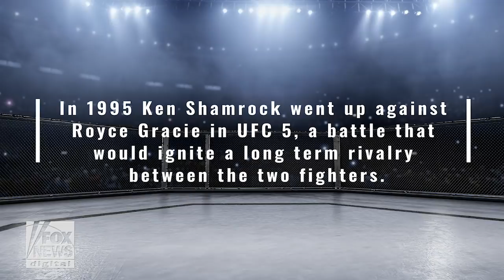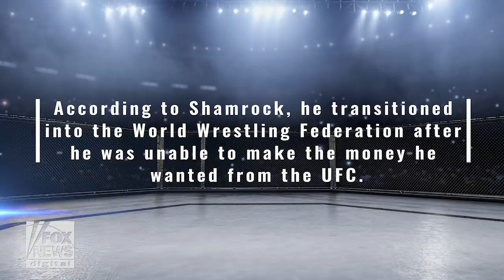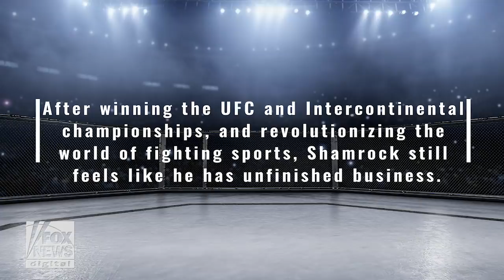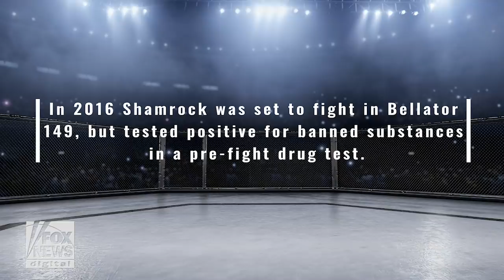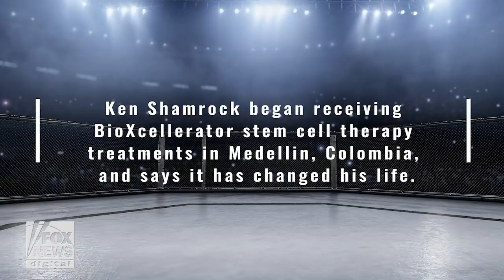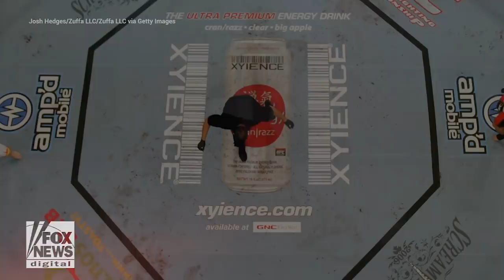How UFC Hall of Famer Ken Shamrock became ‘The world’s most dangerous man’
Ken Shamrock has dominated in the world of fighting sports becoming a UFC hall of famer, making his mark in the wresting arena and reviving the sport of bare knuckle pit-fighting. This is the story of how Shamrock became ‘the world’s most dangerous man.’